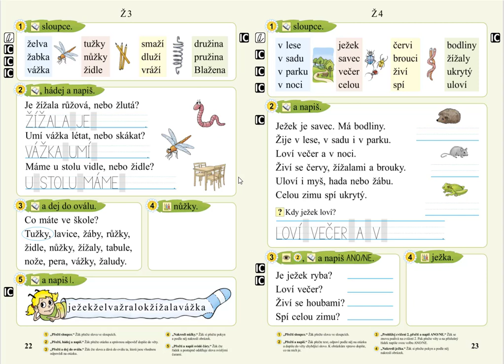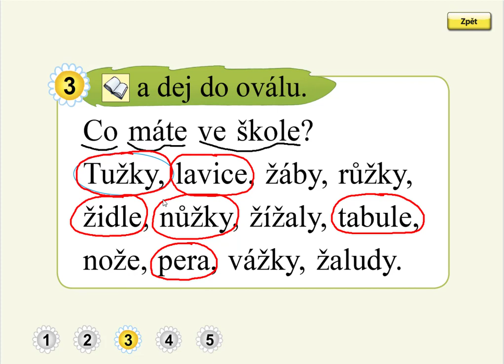Písmeno Ž (práce s textem), SLABIKÁŘ 2, str. 22, cv.3